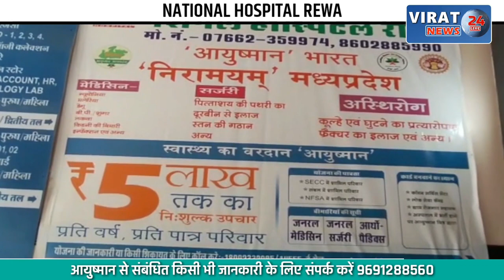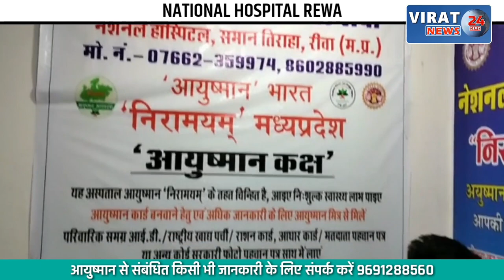गाली देने से रोकने पर चाकू से हमला; युवक हुआ अस्पताल में भर्ती, देखें क्या बताया ?